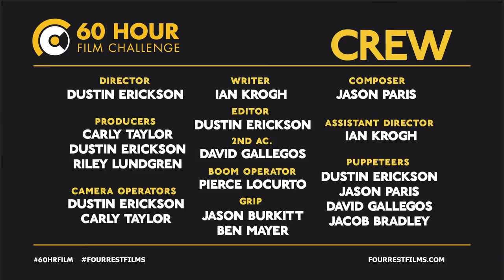Classy Trailer | 60 Hour Film Challenge 2015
| On a special edition of 280 Seconds, hard hitting journalist Brian Fulcrum travels to the woods of Oregon to find the world's classiest Sasquatch.

Title: Classy
Line of Dialogue: "The cable won't reach"
Action: Points to 4 different areas on a map

CAST

RILEY LUNDGREN
as Brian Fulcrum

ANNA KOPYTKO
as Hunley and Party Server

JASON PARIS
as Sasquatch and Puppeteer

JASON BURKITT
as non-homeowner, party snob, and raver

IAN KROGH
as bass player, party snob, and Prime Minister

JACOB BRADLEY
as guitar player, party snob, pig boy, and puppeteer

DAVID GALLEGOS
as Mama Squatch, party snob, raver, and puppeteer

DUSTIN ERICKSON
as Papa Yeti, raver, and puppeteer

CARLY TAYLOR
as party snob and raver

PIERCE LOCURTO
as raver

PRODUCERS
Dustin Erickson
Carly Taylor
Riley Lundgren

SCREENWRITER
Ian Krogh

DEVELOPED BY
Four Rest Films Team

DIRECTOR
Dustin Erickson

ASSISTANT DIRECTOR
Ian Krogh

CAMERA OPERATORS
Dustin Erickson
Carly Taylor
David Gallegos
Ian Krogh

LIGHTING GRIPS
Ben Mayer
Jason Burkitt

BOOM OPERATOR
Pierce Locurto

SCRIPT SUPERVISOR
Ian Krogh

SECOND AC
David Gallegos
Carly Taylor
Dustin Erickson

MAKE-UP ARTIST
Jason Burkitt
Carly Taylor

COMPOSER
Jason Paris

EDITOR
Dustin Erickson

ASSISTANT EDITOR
Ian Krogh

PRODUCTION ASSISTANTS
Jacob Bradley
Ben Mayer
Jason Burkitt

POST-PRODUCTION CREW
Jason Paris
David Gallegos
Carly Taylor

Hollywood Lights - Portland

This short film was created in Portland, Oregon for the 60 Hour Film Challenge 2015.